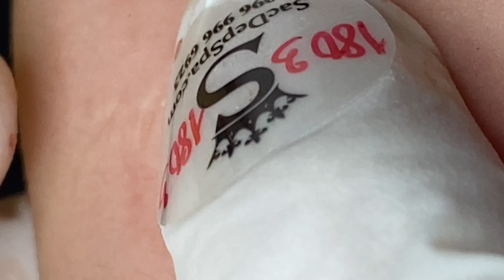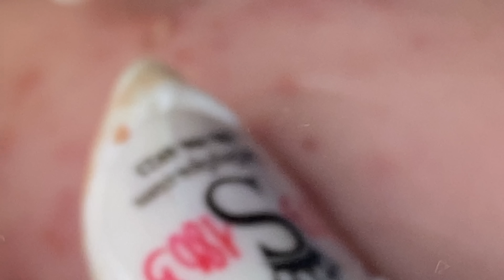Satisfying Relaxing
Địa chỉ Sắc Đẹp Spa: 12 đường số 3 KDC Cityland Park Hills (gần Lotte Gò Vấp), P10, Gò Vấp, Tp HCM - Hotline: (Thuỷ)
Vị trí: